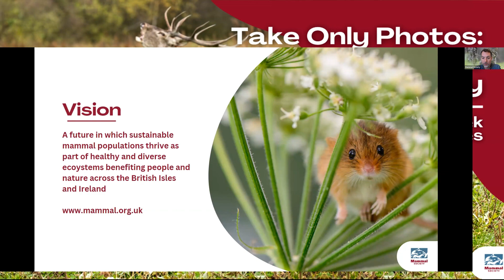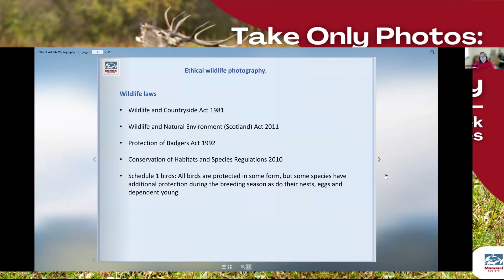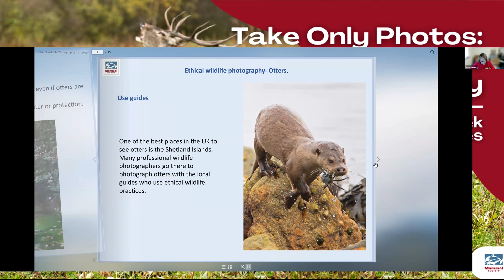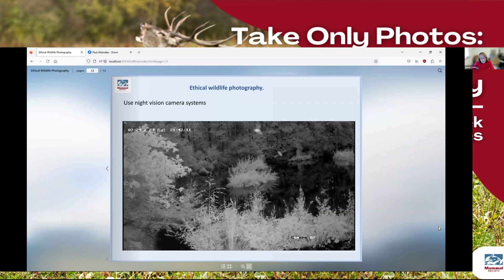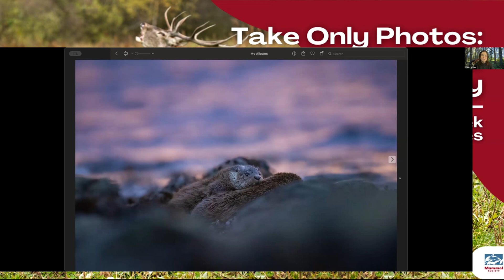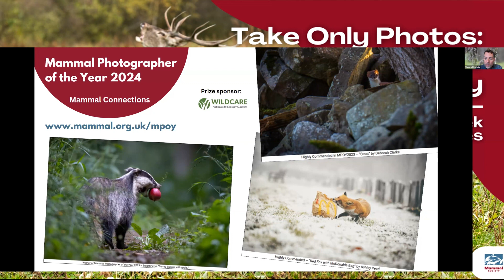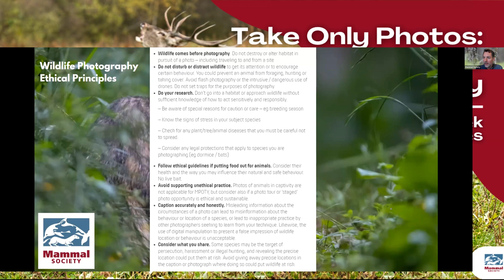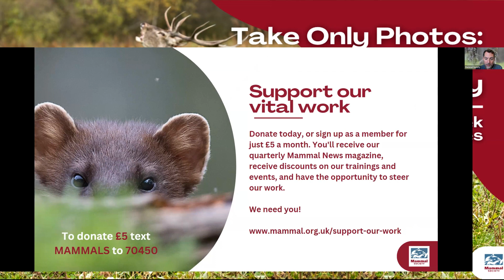Take Only Photos: Ethical Wildlife Photography - Mammal Week Free Webinar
Join us for this enlightening webinar, part of the Mammal Society's Mammal Week Free Webinar Series. In this session, we explore the vital principles of ethical wildlife photography, delving into the delicate balance between capturing breathtaking moments of nature and preserving the well-being of our wild counterparts

We are joined by professional wildlife photographers Susan Young and Dani Connor in this engaging session.

This event was held on the 13th of October 2023 at 12:00 GMT via Zoom. Tickets are free, and any donations will go towards the conservation work of the Mammal Society